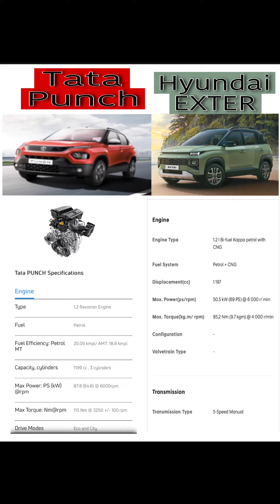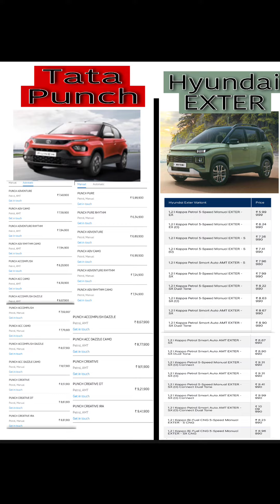Tata Punch VS Hyundai EXTER